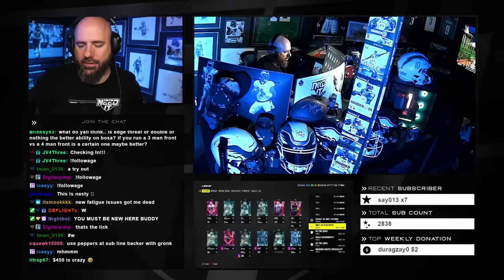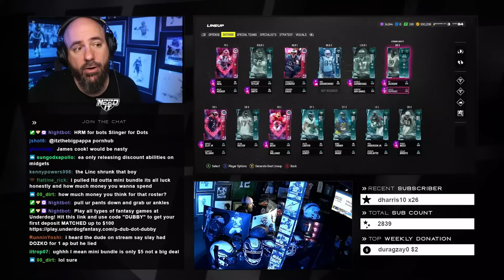I BOUGHT EVERY PLAYOFF PLAYER AND PLAYED FOR $1000!!!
DubDotDUBBY.com

I ADDED EVERY PLAYOFF PROMO PLAYER AND PLAYED FOR $1000!!!